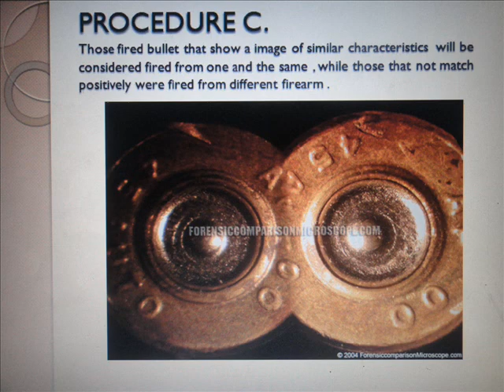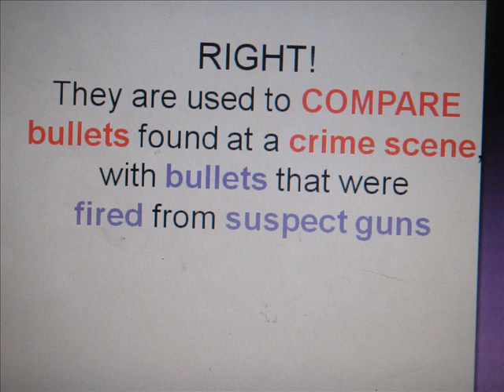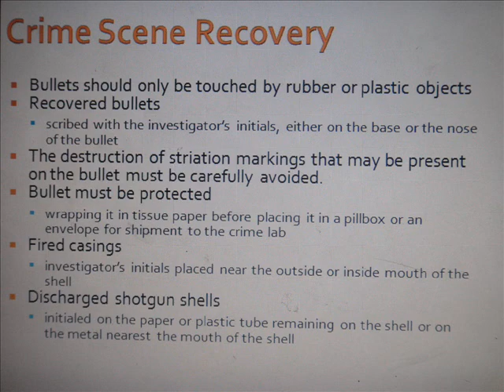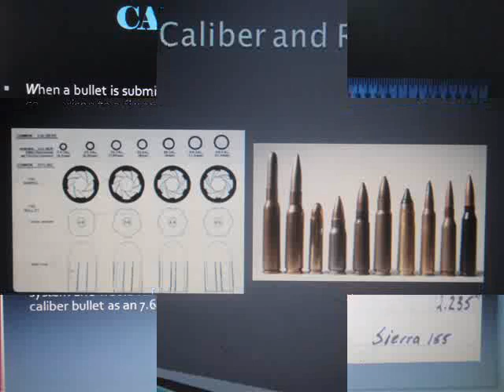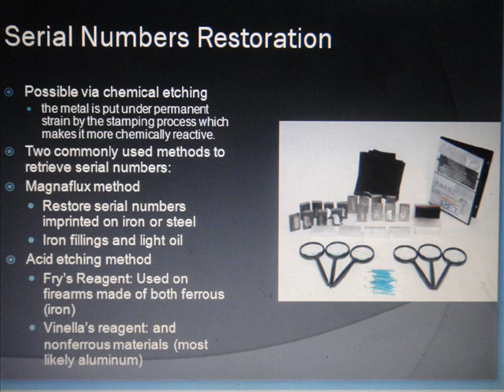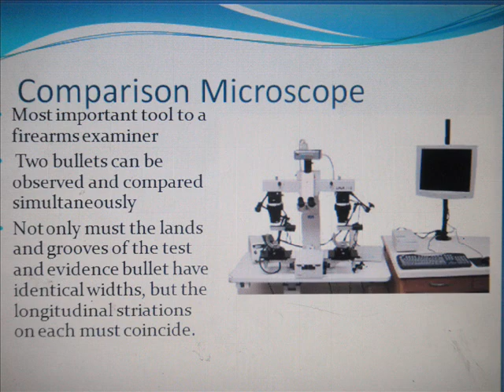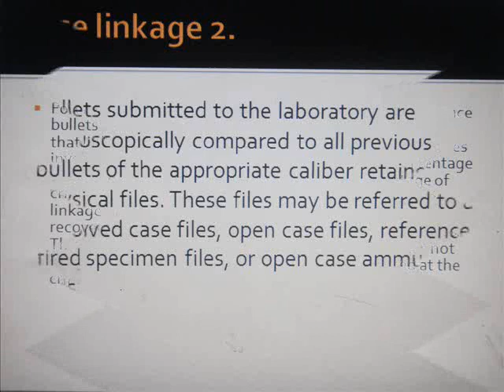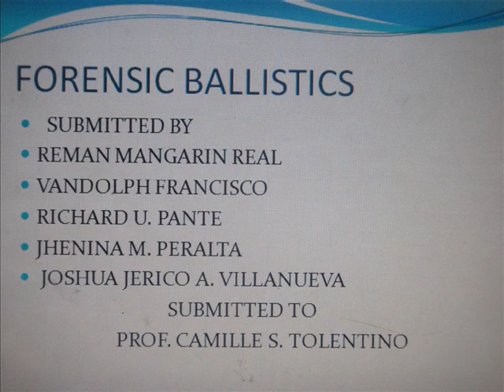FIREARM IDENTIFICATION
Firearms Identification is a forensic science often referred to as ballistics. Forensic ballistics identifies firearm usage in crimes.
The term ballistics refers to the science of the travel of a projectile in flight. The flight path of a bullet includes: travel down the barrel, path through the air and path through a target.
Firearms Produce Unique Toolmarks
Firearm identification is also one of the branches of toolmark identification. This is because the firearm, made of a material harder than the ammunition components, acts as a tool that leaves impressed or striated marks on the various shell casings and other ammunition components with which it comes into contact.

And like fingerprints, no two firearms, even those of the same make and model, will produce the same marks on fired bullets and cartridge cases. Furthermore, the manufacturing processes and the use of the firearm leave surface characteristics that cannot be exactly reproduced in any other firearm. This means that the toolmarks are unique to each firearm.

What is Forensic Ballistics?
Forensic ballistics is the science of analyzing firearm usage in crimes. Forensic ballistics involves analysis of bullets and bullet impacts to determine the type. Separately from the ballistics information, firearm and tool mark examinations also involve analyzing firearm, ammunition, and tool mark evidence in order to establish whether a certain firearm or tool was used in the commission of a crime.

Most law enforcement agencies have access to a forensic laboratory to aid in their investigations where highly skilled forensic experts conduct examinations on many different types of evidence collected at crime scenes, including on firearms, bullets and cartridge cases.

Firearms evidence submitted to a lab's Firearms Section will typically include:

a firearm
spent bullets
spent cartridge cases
spent shot shells and/or shot
shot shell wadding
live ammunition
clothing
What do Forensic Ballistic Experts Do?
Forensic ballistic experts look at certain characteristics of firearms that relate to the bullets fired from them including the caliber of the firearm and the rifling pattern contained in the barrel of the firearm.

Cartridges and cartridge cases on the other hand are examined for similarities in what are called breech marks, firing pin impressions, extractor marks, ejector marks and other named toolmarks.

One of the most important tools in forensic ballistics is the comparison microscope also called a comparison macroscope, where these toolmarks can be compared side by side and matched or eliminated.

Computer Analysis and Databases Assist Crime Labs
If the firearm is not recovered, and the crime lab has the marks on a cartridge case there's yet another approach. They can input it into one of the many databases -- similar to CODIS , the DNA database. One of the ballistics databases forensic labs in the USA use is FBI sponsored Drugfire.

The Firearms-Toolmarks Unit (FTU) is one of many subdivisions of the FBI Laboratory devoted to a specific discipline of forensic science. They use Drugfire, an automated, national computerized forensic firearms identification system that integrates, cartridge case, shotshell and bullet analysis, as well as electronic firearms reference libraries, on a single computer platform.

Hits are made when a system user finds a match between a specimen they added into the database and a previously filed specimen.

Sources:

FirearmsID.com